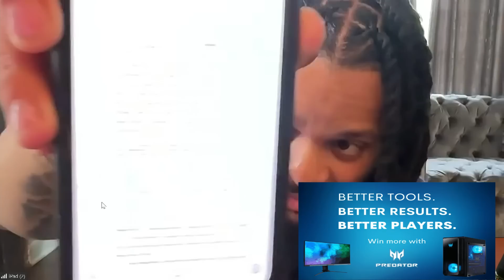The Hollywood Group Chat ft . Derrick Warner Jr. from. Love after Lock up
The Hollywood grouochat sits down with Derek to speak about love and life after lock up and his relationship with Monique .